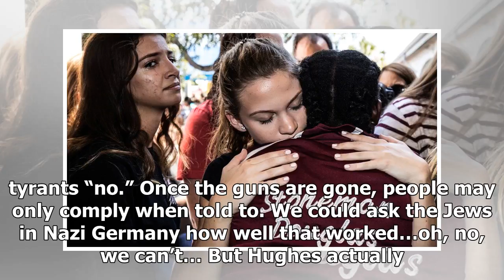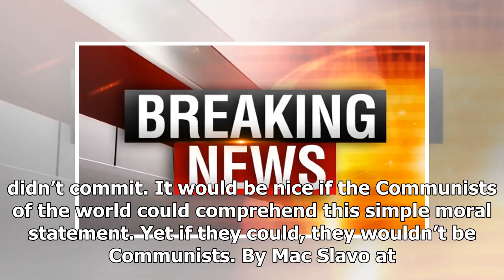BREAKING: Famous ROCK STAR Who Survived Mass Shooting Has BRUTAL Message For Parkland Gun Grabbers